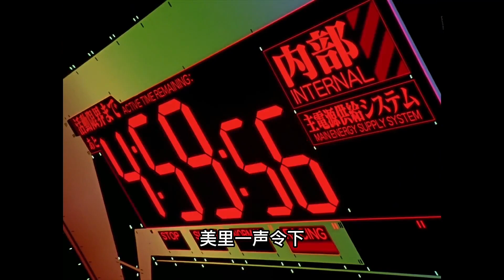体型最大的使徒空天使来袭，三架EVA展开生死阻击战